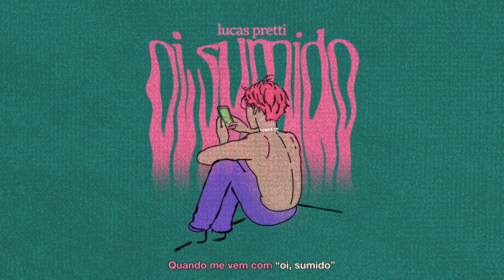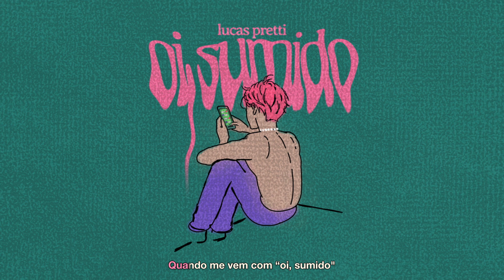Lucas Pretti - Oi, Sumido (Visualizer)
Letra:

Me diz por que tu faz assim
Dá um gatilho em mim
Quando me vem com “oi, sumido”

Mensagem às 3h só pra saber
Se eu tô bem sem você
Sempre que eu posto algo novo você vem
Com uma desculpa para responder

Já tentei te bloquear
Mais de uma vez
Mas dessa vez
Baby, talvez, eu vou mudar

Me deixa
Te superar
Tô te esquecendo
E você insiste em me chamar
Ta foda
Pra mim não dá, não dá

Oi, sumido
Que gatilho
Você veio
E mexeu comigo
Tava pronto pra te superar
Mas você veio me provocar

Era só pra ser uma ficada
Mas eu me apaixonei
Você sabe, eu me apaixonei

Me deixa
Te superar
Tô te esquecendo

Ficha técnica:

Composição: Lucas Pretti, Alex Oliveira, Arthur Favero e Márcio Júnio
Produzido por: Antonio Eudi, Arthur Favero e Alex Oliveira
Arranjos: Antonio Eudi, Arthur Favero e Alex Oliveira
Gravado: Alma Music Group
Engenheiro de Gravação: Alex Oliveira
Pós-produção de áudio: Antonio Eudi, Arthur Favero e Alex Oliveira
Mixado em: Alma Music Group
Mixado por: Antonio Eudi
Masterizado Por: Renato Patriarca

Artistas Convidados:
Músicos participantes: Felipe Coimbra